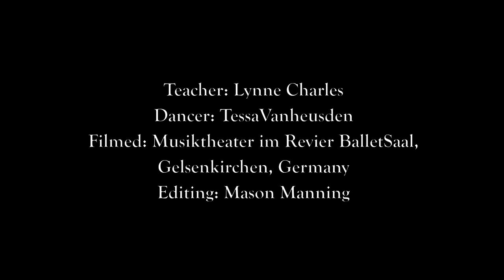4 Pointe Pointe Barre Series 3 Part 1: On Two Feet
Teacher: Lynne Charles
Dancer: Tessa Vanheusden
Filmed: Musiktheater im Revier Gelsenkirchen, Germany
Editing: Mason Manning